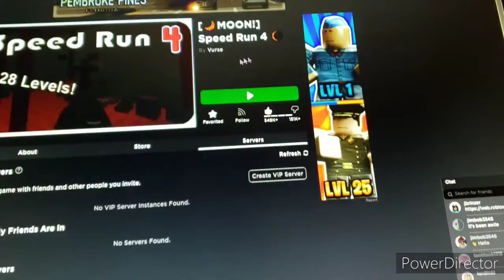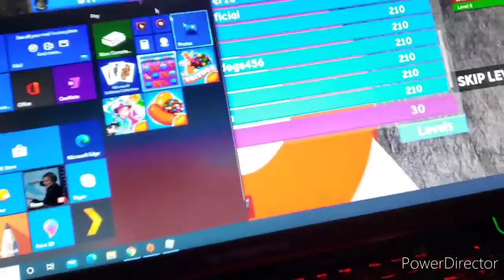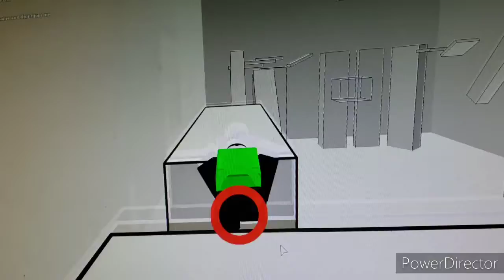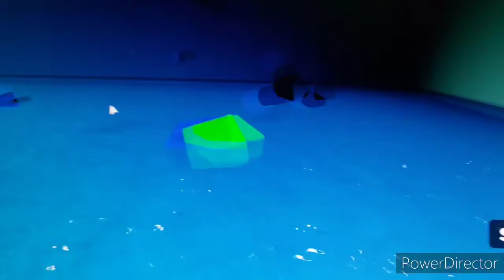The Rage Got Real In Roblox